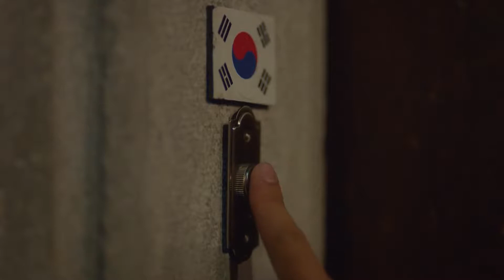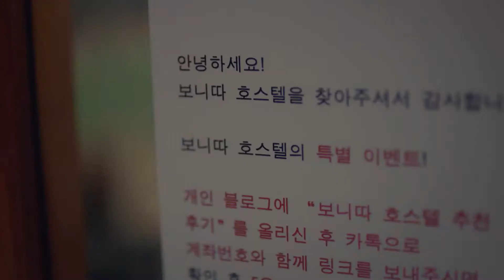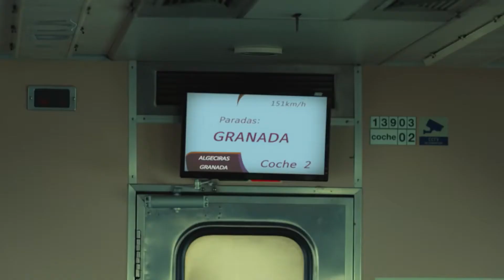loco yoo sung eun 별 little prince ost memories of the alhambra part 1 (Instr.)